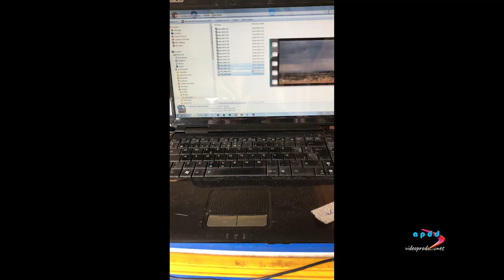Tres noches con Tres días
El relato está salpicado de datos técnicos sobre la técnica relacionada con la fotografía, mejor dicho: con el vídeo nocturno, técnica que se conoce como “TIMELAPSE”, que en Cristiano viene a decir: “Vídeo que recoge lo sucedido durante una larga franja de tiempo”.
Ni qué decir tiene que al relato no le faltarán anécdotas, sensaciones, aciertos y errores, casualidades y otras no tantas provocadas por la ley de Murphy, etc etc, en fin, un relato escrito para recordar en un futuro que espero sea más bien lejano, o sea, cuando ya a uno se le haya borrado todo o casi todo de lo sucedido durante aquellas TRES NOCHES CON SUS TRES DÍAS.